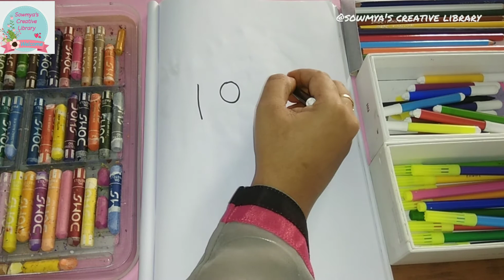How to draw Santa Claus with 1 0 0 1 /Easy Santa Claus drawing with 1001